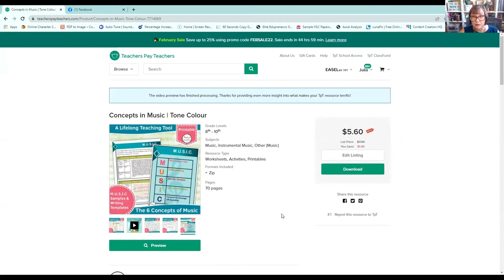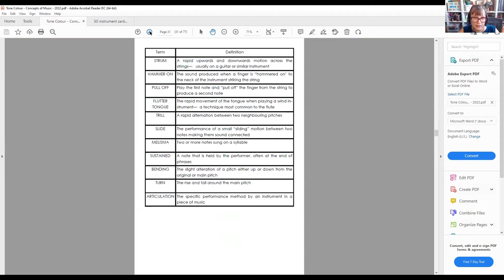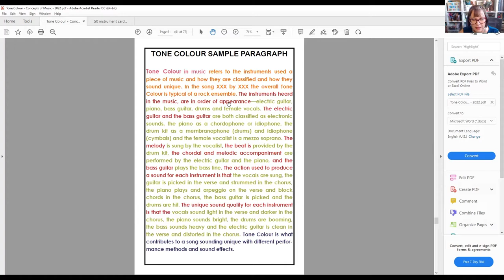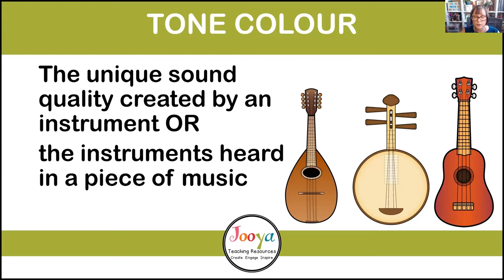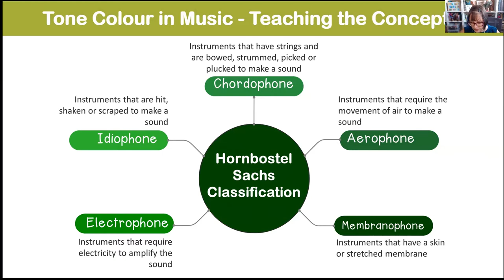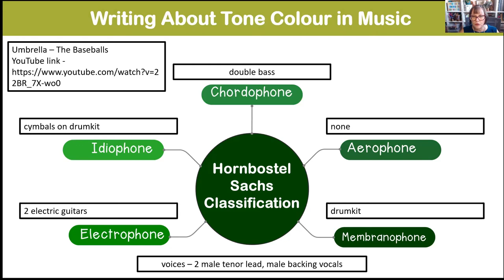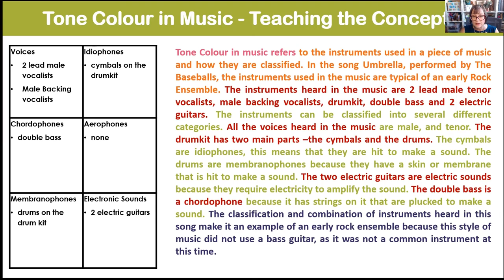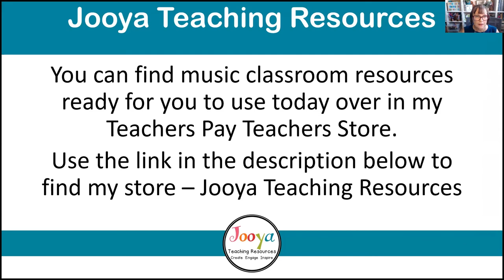How to Write About Tone Colour in Music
This video will showcase a new resource that was created and designed for your Year 9 and 10 music classes.

This year we are starting off learning about Large Ensembles, with a focus on Australian music. The Concept we will be studying first is Tone Colour.

I will show you the new resource created for my own classes and will also show you how to Write about Tone Colour in a piece of music using the M.U.S.I.C. scaffold.

If you would like a copy of the FREE Elements of Music Mind Maps, use this link here:
Juliajooya.com/freemindmaps

If you are looking for a site of great information to help your students learn about Harmony in music, use the link here:

Happy Teaching
Julia from Jooya